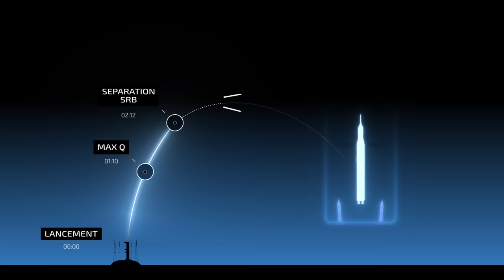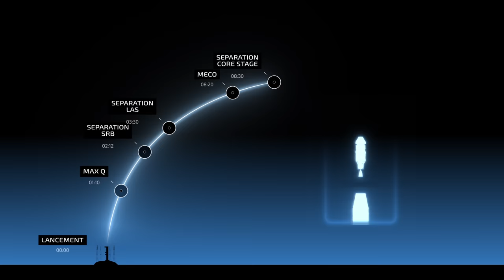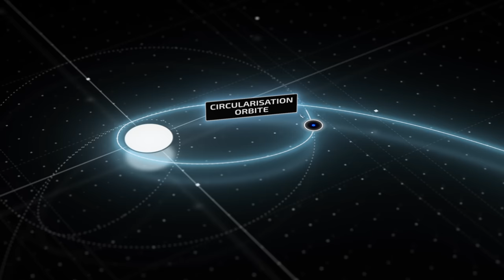Artemis 1 : Retour vers la Lune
Artemis reprend le flambeau après le programme Apollo !

Le lancement est actuellement prévu au 16/11/2022 à 7H04 heure de Paris. Nous ne sommes pas à l’abri d'un report, j'actualiserais en fonction.

SOMMAIRE
0:00 - Introduction
0:19 - Caractéristiques Techniques
1:49 - Sponsor - Moi même
2:26 - Phase Atmosphérique
3:13 - Orbite Terrestre
4:13 - Injection Trans-Lunaire (TLI)
5:40 - Orbite Lunaire (DRO)
6:53 - Injection Trans-Terrestre
7:26 - Rentrée Atmosphérique Épique

IMAGES
NASA, SPACEX, moi même